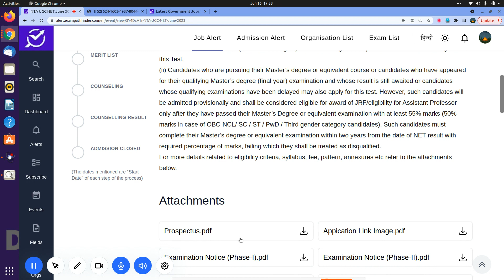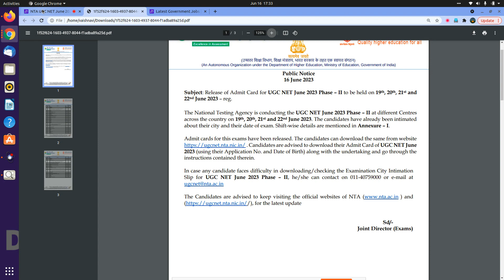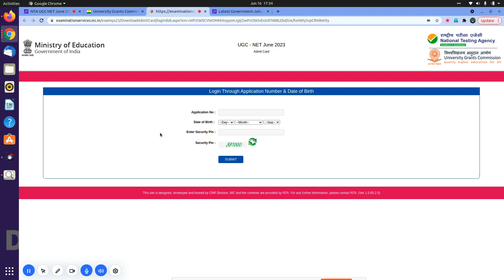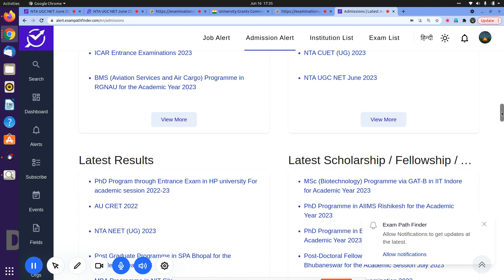NTA UGC NET June 2023 || Admit Card Released for Phase-II || DOWNLOAD ADMIT CARD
ADMIT CARD RELEASED FOR PHASE II .
HOW TO DOWNLOAD ADMIT CRAD ?
DIRECT WEBSITE LINK .
NOTIFICATION EXPLAINED .